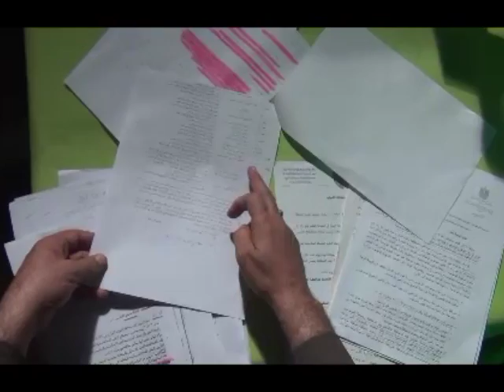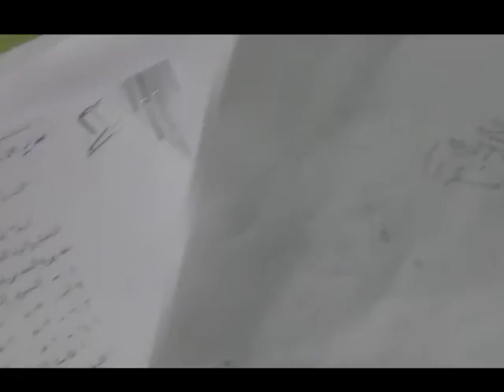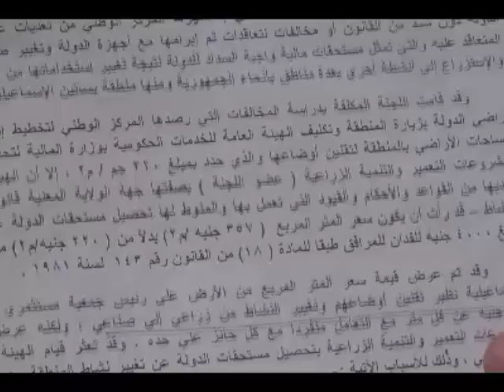كارثة تلاحق 700 مصنع بالشرقية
إعداد وتقديم / وائل المزيكى
تصوير / محمد فايد
قال رئيس جمية مستثمرى بساتين الإسماعيلية التابعة لمحافظة الشرقية أنه توجد كارثة تلاحق 700 مصنع بالشرقية مهددين بالإغلاق بسبب بيروقراطية القرارات الحكومية وعدة رغبة الحكومة فى تحويل الأراضى الزراعية المقام عليها المصانع والتى لاتصلح للزراعة بسبب عدم وجود مياه إلى أراضى صناعية .